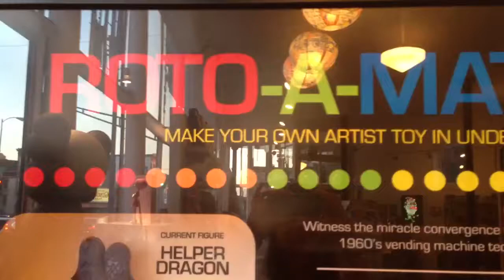Rotofugi's Roto-a-Matic creates a purple Tim Biskup Helper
Rotofugi's Roto-a-Matic creates a purple Tim Biskup Helper Dragon